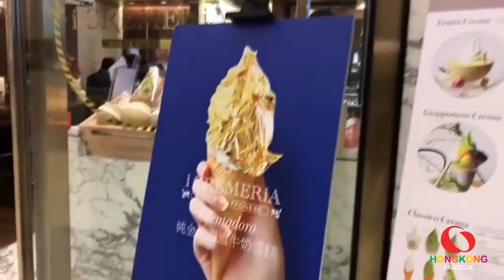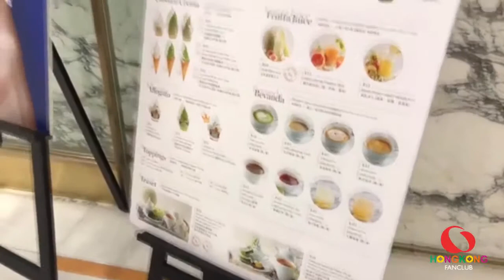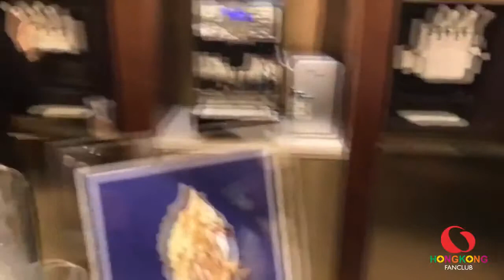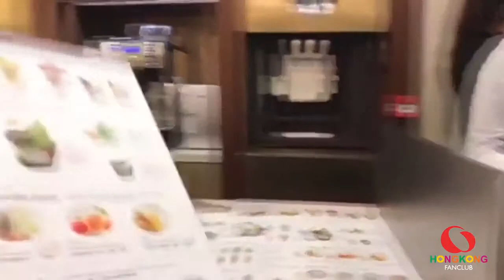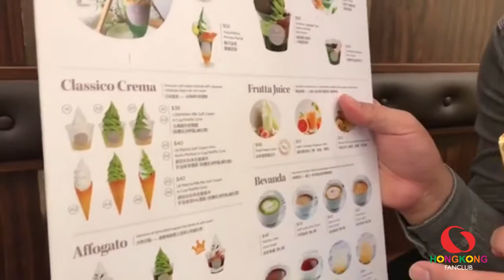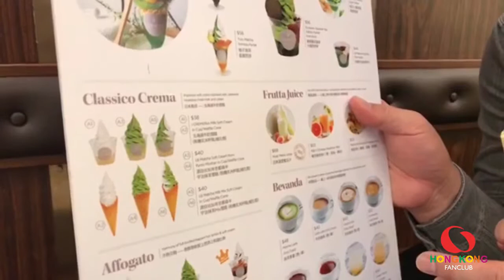Live ไปชิมไอติมทองคำ โคนละ HK$ 98 ที่ร้าน I Creameria ชั้น G ใน Ocean Terminal ที่ Harbour City